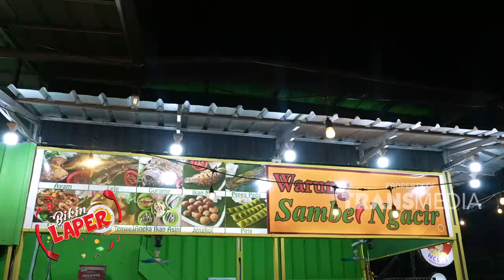CUMI ASIN dan GURAME GORENGNYA Juara | BIKIN LAPER (1/11/23) P3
BIKIN LAPER
TAYANG SETIAP SENIN-JUMAT PUKUL 17.00 WIB